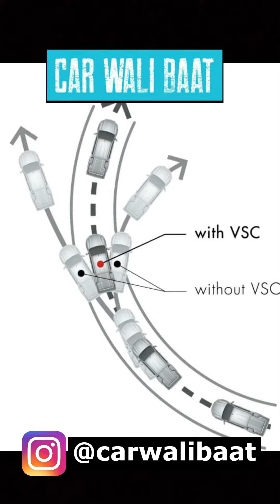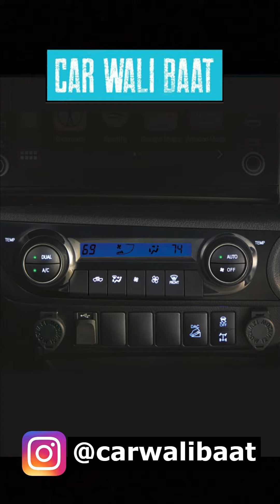Toyota Hilux Variant Explained - Must See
Check it out our videos -

This is Why KIA SELTOS Best | Off-road and Towing capabilities | stunt |